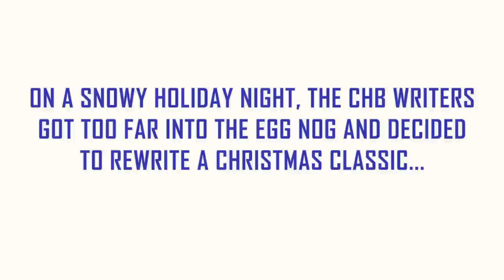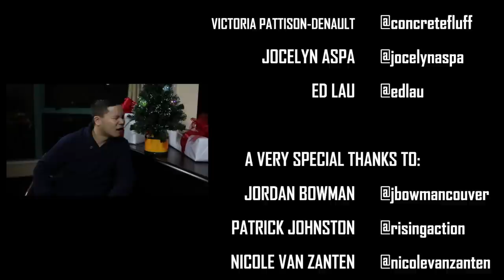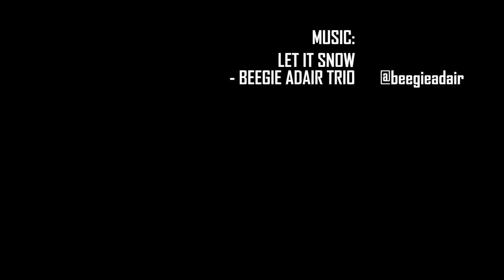Yulin' with the Blog: 'Twas the Night Before Christmas - Canucks Hockey Blog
Merry Christmas!

On a snowy holiday night, the Canucks Hockey Blog writers got too far into the egg nog and decided to rewrite a Christmas classic...

'Twas the night before Christmas and all through the Rog'.
Or if you prefer, the barn once called Garage
Jerseys were hung, sticks put on the rack
With blockers and pads for Lu and for Lack

The ice was set and zamboni-ed with glee
To be littered with hats should a Canuck score three
From the rafters with banners for Linden and Smyl
Came a man so jolly, dressed in red, the real deal!

Presents he brought for the players and more
A stocking for Burrows as he struggled to score
A gift for Alberts as he's riding the pine
And for Zack Kassian whose number says 9.

Some have been naughty and some will get coal
But not good ol' Lu, who's been solid in goal
65 shutouts Luongo has to his merit
Would have had more were it not for John Garrett

For GM Mike Gillis who can't make up his mind
And for all referees even though they are blind
Even the visitors get a present to pick
Except for Marchand 'cause he's too much a dick

Silent was the arena usually bursting with cheers
Except for the fans concerned with spilling their beers
From Torts! The cusses! The curses! They came!
Lots more each time the power play came up lame

At the top of his lungs at the players he'd shout
THIS IS NOT THE PLAY I WAS TALKING ABOUT
On Hank! On Dank! On Higgins and Kesler!
On Weise! On Welsh! On (not Shea but) Yannick Weber!

"Merry Christmas!" the jolly man shouted, he was finished at last
He even left presents for Canucks of the past
Like that rascal Matt Cooke even though he's an ass
And for Trevor Linden, who once threw a man through the glass

To BMo, to Nazzy and Bert who did bless
The Canucks with the line "The West Coast Express"
Merry Christmas, Mason Raymond, who falls for no reason
And to Mats Sundin, who just played half a season

Gifts for the coaches, Crawford, Quinn and AV
There were even holiday wishes for good 'ol Rick Ley
Harry Neale got something and so did Roger Neilson
But damn straight the red man ignored Mike Keenan

To Bure, to Odjick, to Adams and more
For their run to the Cup in '94
To the Blackhawks and Bruins against who vengeance we swore
For the slashes, the punches, slew foots to the floor

But truce for tonight for all those holiday reasons
There plenty of time to fight during the season
Tonight, however, we'll drink to Saint Nick
Except for Marchand, who's still quite a dick

Merry Christmas to all, Canucks from near and from far
And especially all the fans, because Canucks we all are

Canucks Hockey Blog:

J.J. Guerrero (@canuckshockey)
Chris Golden (@lyteforce)
Matt Lee (@mattlee980)
Clay Imoo (@CanuckClay)
Lizz Moffat (@lizzmoffat)
Victoria Pattison-Denault (@concretefluff)
Jocelyn Aspa (@jocelynaspa)
Ed Lau (@edlau)

A very special thanks to:

Jordan Bowman (@jBowmancouver)
Patrick Johnston (@risingaction)
Nicole van Zanten (@nicolevanzanten)
Justin Ho (@OHYAHH)
Alixis Wright (@alixiswright)
Holly Conway (@HollyConway)
Karen Thomson (@KJT1040)
Matt Sekeres (@mattsekeres)

Filmed on location at:

Rosedale on Robson Suite Hotel (@RosedaleRobson)
The Beat 94.5 (@thebeat945)
TEAM 1040 Radio (@TEAM1040)

"Canucks 'Twas the Night Before Christmas" written by CHB
Inspired by "A Visit from St. Nicholas" by Clement Clarke Moore